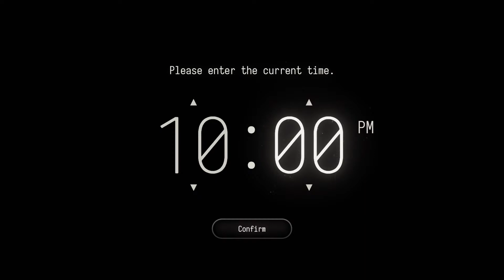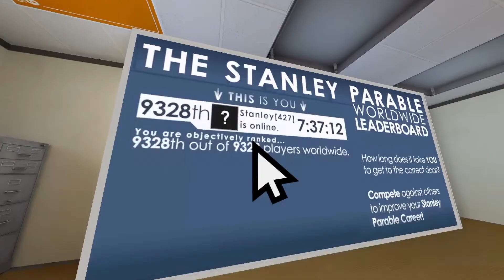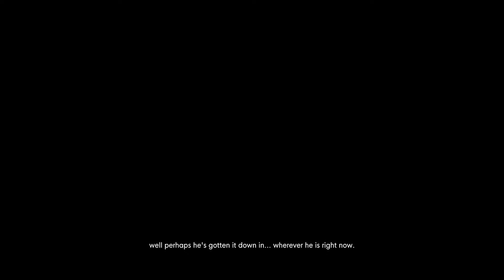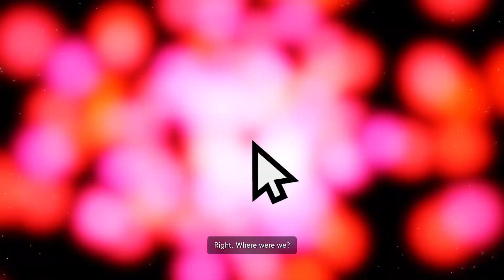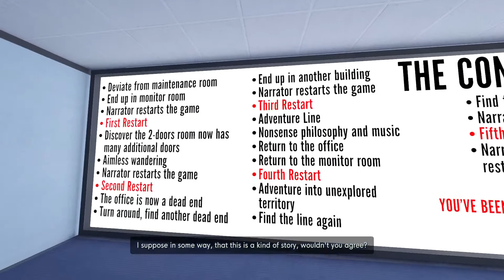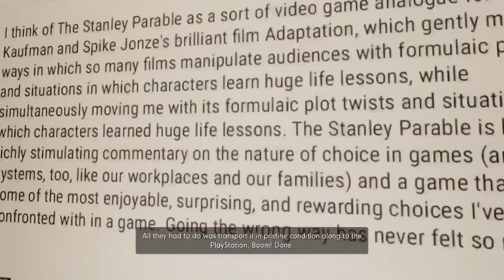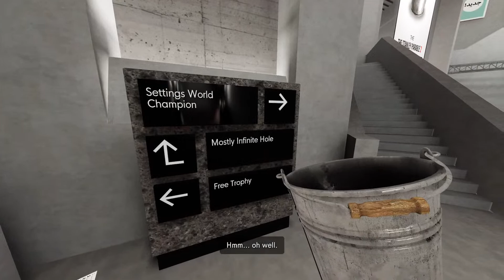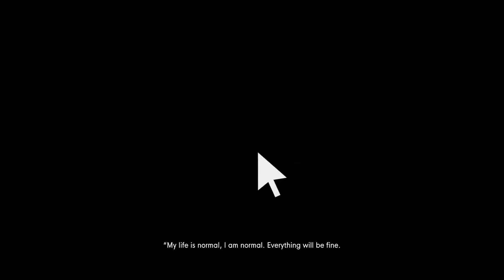Stanley Parable First Playthrough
DESCRIPTION